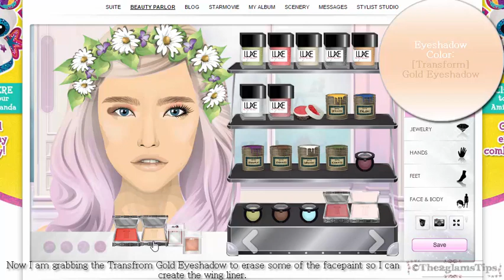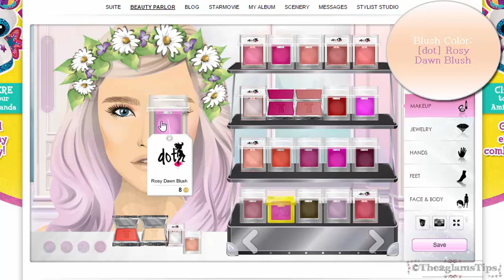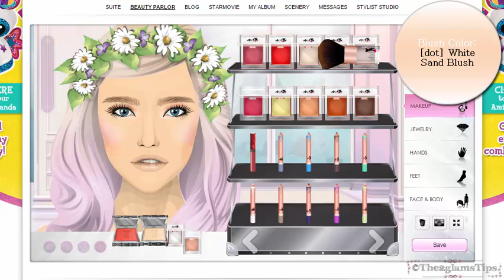Stardoll Make-Over: Warm Spring Look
Hey guys!
My sister made this video for you all. It has been a while since I uploaded a Stardoll related video, so we'll see if we will continue making more. It depends on what the viewers want. So, I hope you guys enjoy it :)

-Ariana